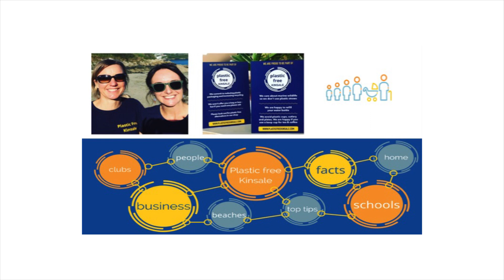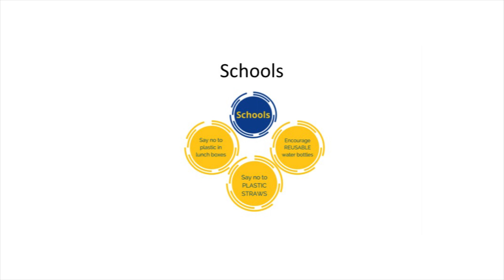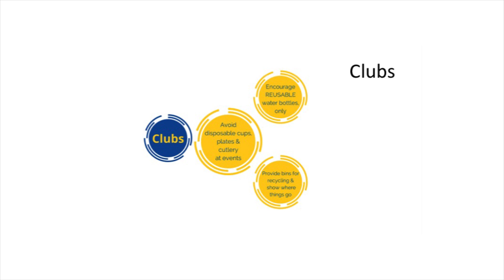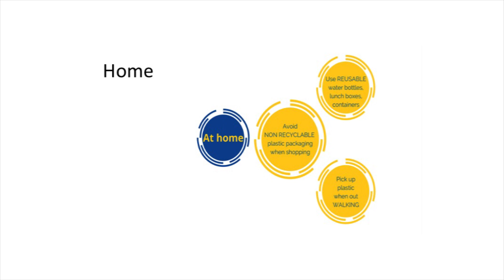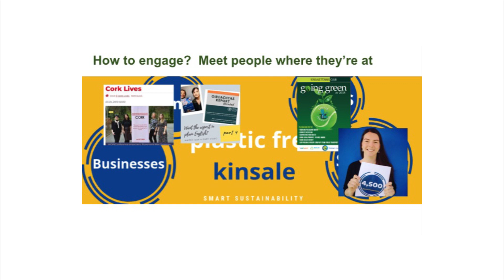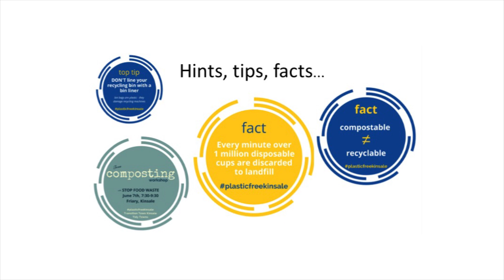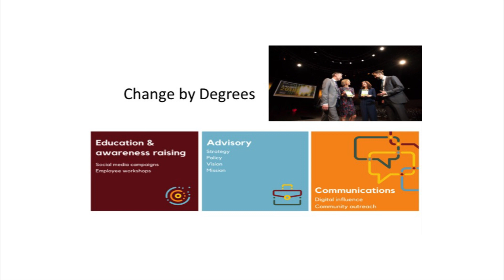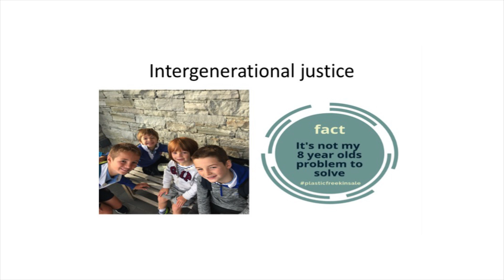Plastic Free Kinsale - Madeleine Murray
Madeleine Murray, Director, Change by Degrees

Part of 'Climate change and historic towns: adapting to change conference' held on May 31st, 2019 in Kilmallock, Co.Limerick. Organised by the Irish Walled Towns Network in conjunction with Limerick City and County Council and in association with Munster Vales and Ballyhoura Development CLG.